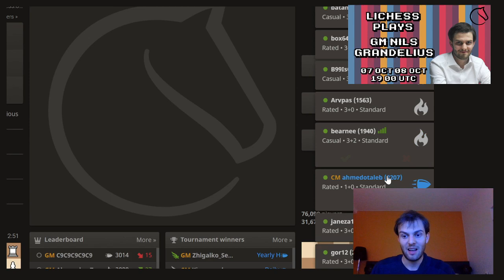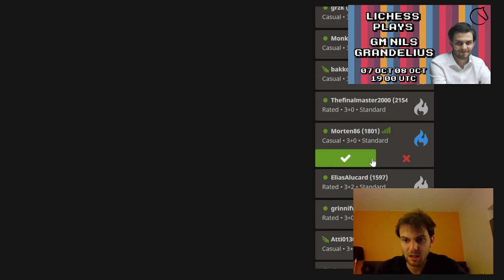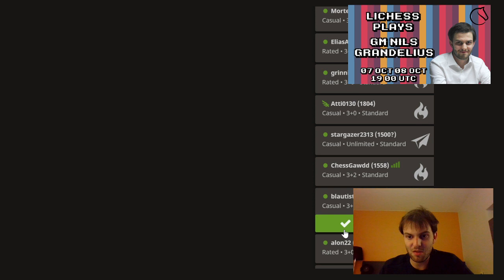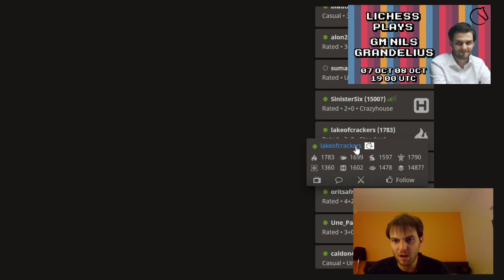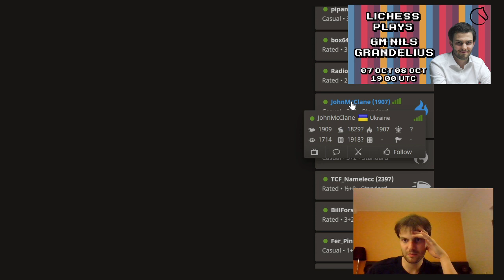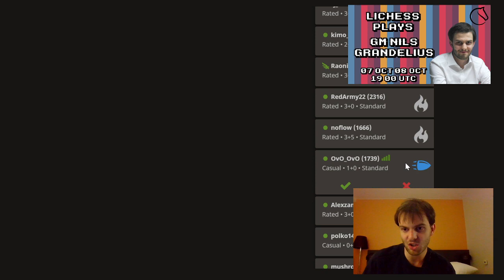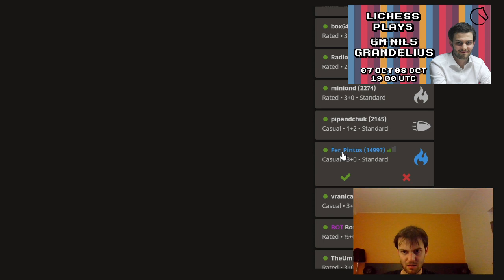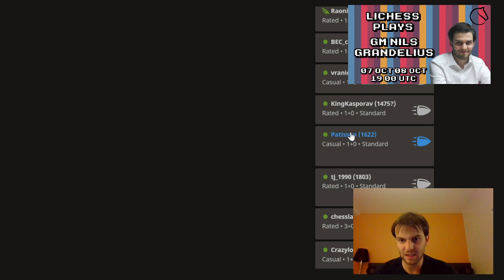Lichess Plays: Nils Grandelius #2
Nils played challengers for a couple of hours... Again!

If you enjoy these videos think about becoming a Lichess Patron